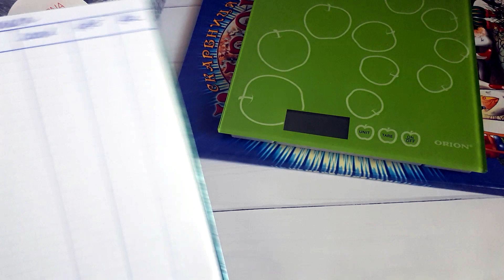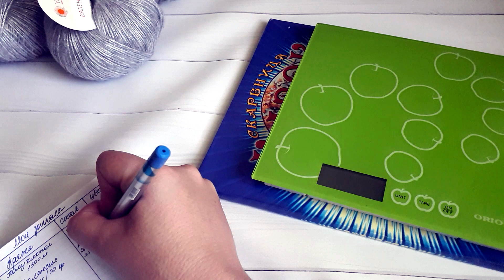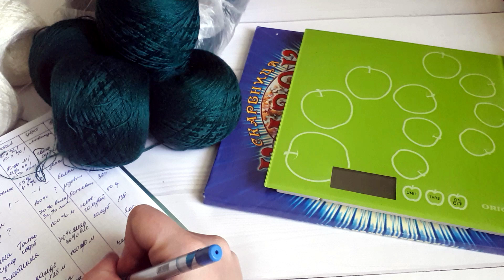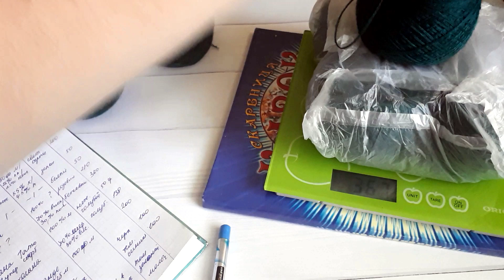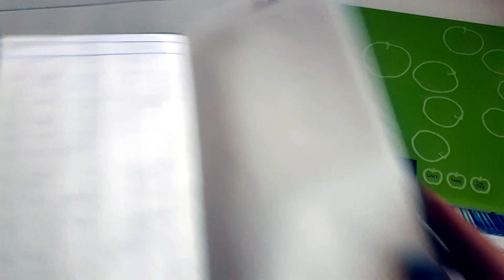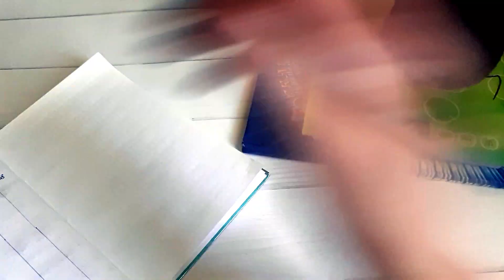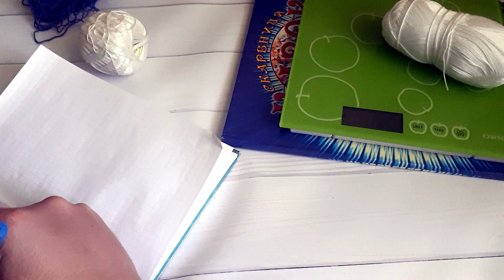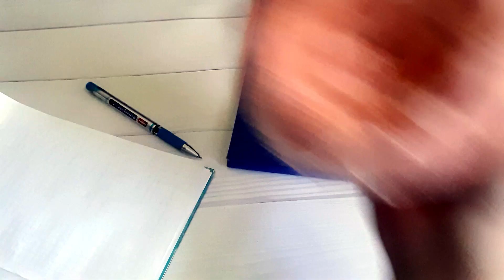Мои запасы пряжи 🧶 Часть I 🧶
Всем заглянувшим огромный приветик. Сегодня делюсь своими запасами пряжи. И как оказалось ее у меня немало, поэтому ролик разделю на две части! Сегодня покажу свои первые пять килограмм пряжи.
❤ Мой инстаграм @by_juletak
Мой канал  @Модное вязание с Юлей